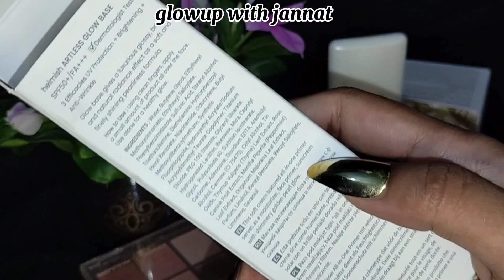Inside the Mystery Box: International PR Package Unboxing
In this exciting unboxing video, we're unveiling the latest [Product Name], showcasing its impressive features and giving you our honest review. Join us as we dive into the packaging, explore its functionalities, and share our first impressions. Let the unboxing adventure begin!"